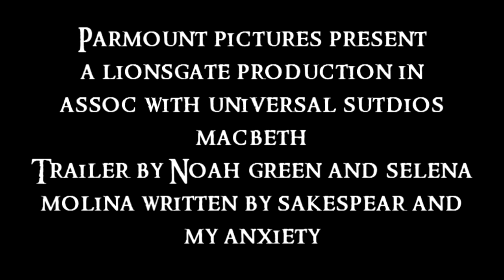MacBeth school trailer